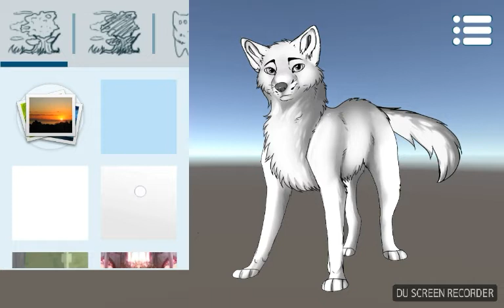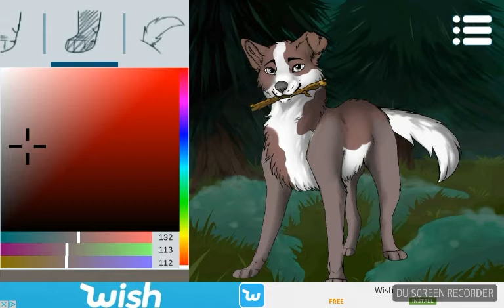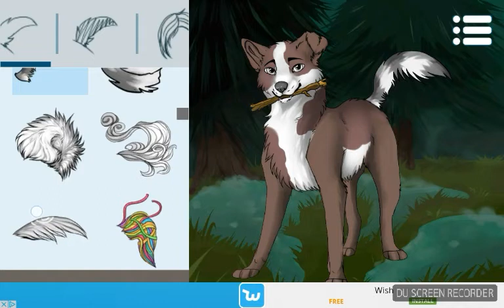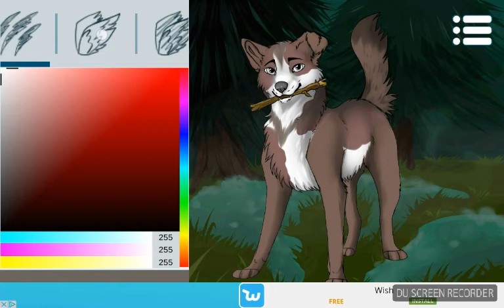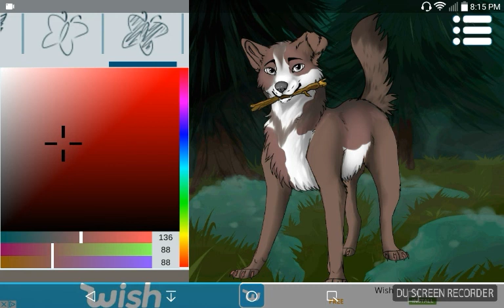I Made A Cartoon Dog | Avatar Maker (Dog Version)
I uploaded this because I unfortunately don't upload very much.